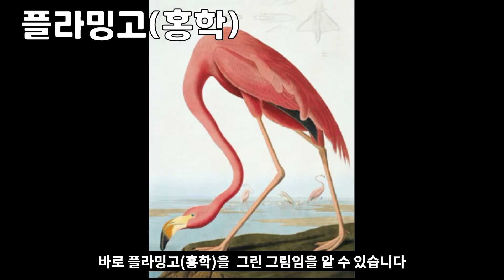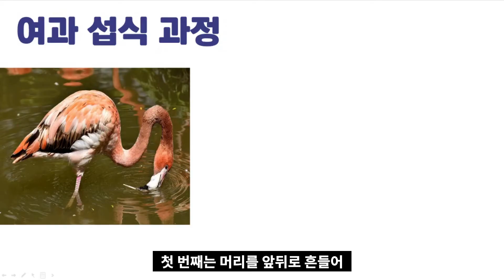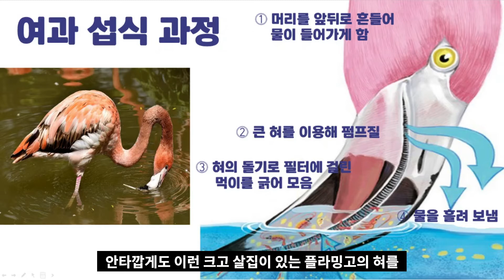플라밍고의 미소 [스티븐 제이 굴드/진화론]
플라밍고(홍학)는 척박한 환경에 살며 목과 다리가 길고, 여과 섭식을 하는 조류입니다. 머리를 거꾸로 뒤집어 먹이를 먹는 모습이 미소 짓는 모습과 흡사한데, 이 같은 행동에 대한 진화론적 논쟁에 대해 소개합니다.

참고문헌
-플라밍고의 미소(스티븐 제이 굴드)